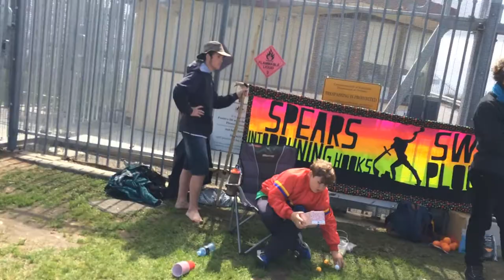Johnny Playing The Uke At Swan Island Peace Convergence 2015